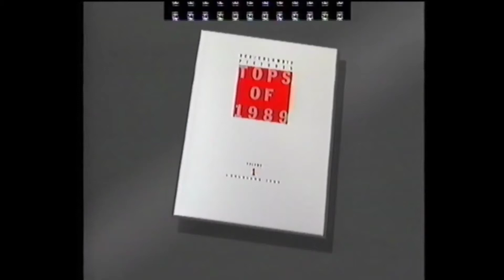RCA Columbia Pictures International Video (Closing, 1989)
The final RCA/Columbia find I found.

Seperated this from the last upload, since it isn't the same variant.

From a German trailer tape.